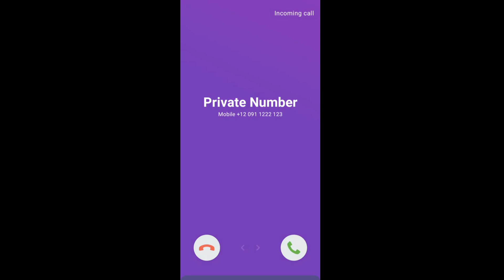samsung galaxy s6+ incoming call ringtune